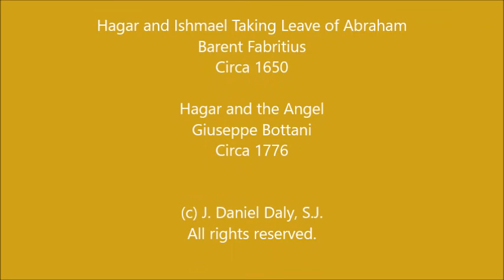Bible Character: Hagar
Bible character Hagar was the Egyptian maidservant of Sarah and Abraham.  Hagar became Abraham’s concubine and gave birth to a beautiful baby boy named Ismael.

Dan Daly, S.J., is a Jesuit priest, administrator, one-time professor of accounting and economics, preacher, retreat director, and storyteller. Look for his new book, Jesus and the Barbecued Fish Breakfast, available in October 2021.